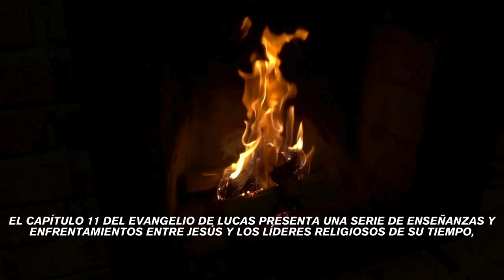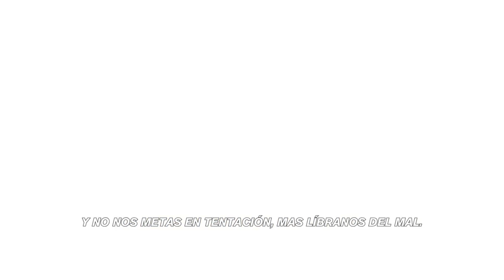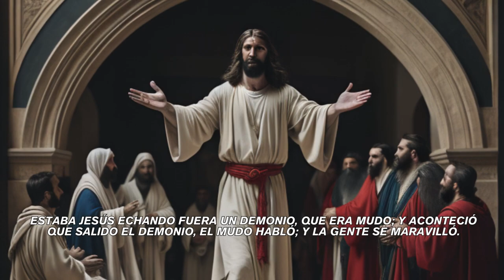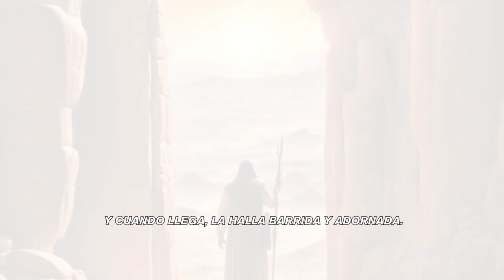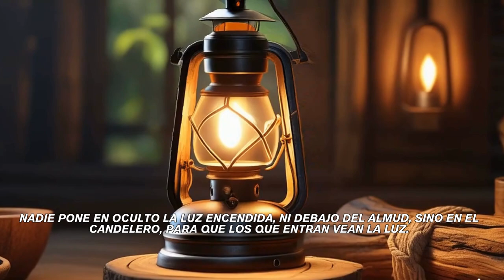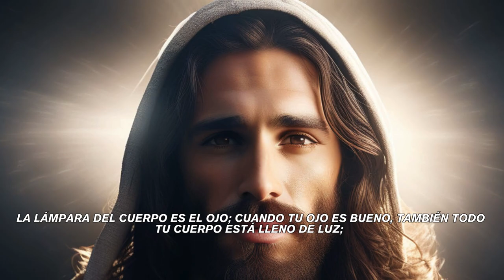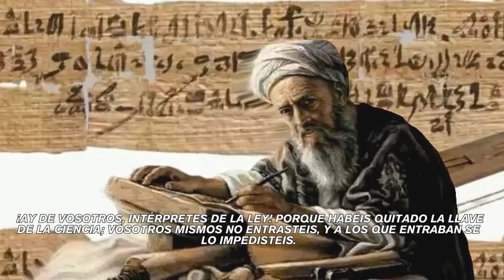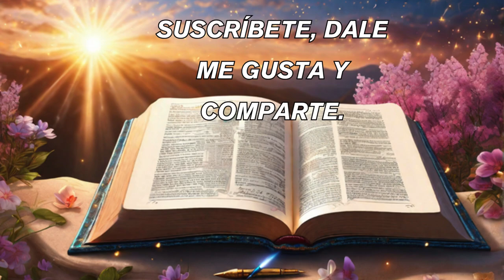Jesucristo: Maestro de maestros (Lucas 11).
El capítulo 11 del Evangelio de Lucas presenta una serie de enseñanzas y enfrentamientos entre Jesús y los líderes religiosos de su tiempo, enfatizando la importancia de la oración, la sinceridad espiritual y la justicia.
¡Que Jesucristo bendiga tu vida!